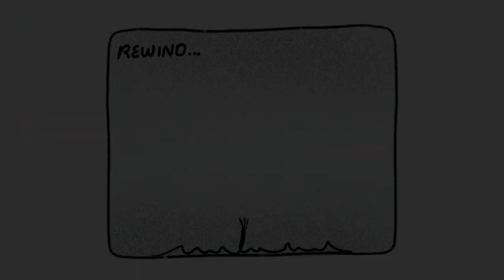ceilings - lizzy mcalphine (2d animation)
ily lizzy thanks for your music 🥀